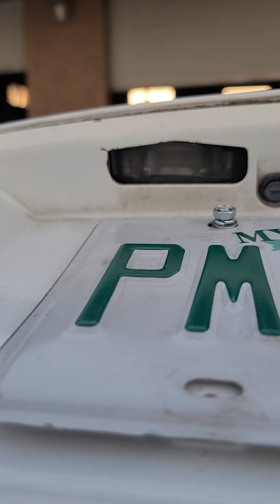28 de mayo de 2024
cambio de luz  tablilla placa honda haccord